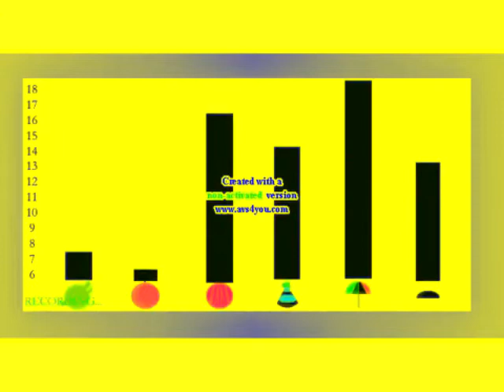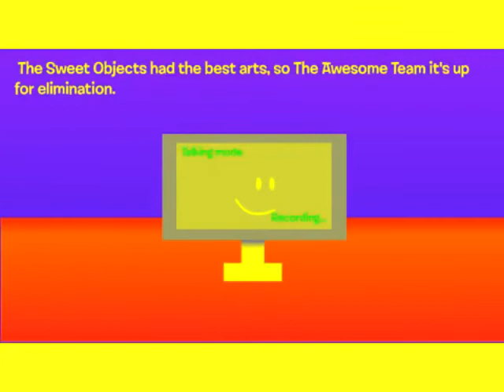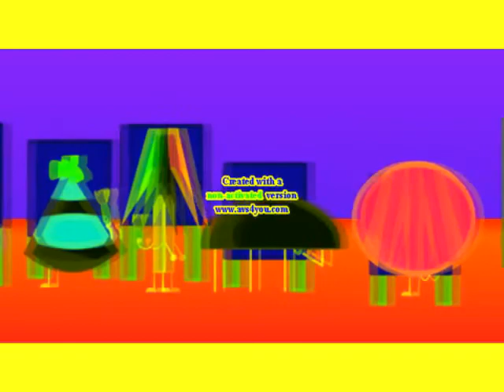Battle For Food Challenge To Win Part 3 in G Major 2